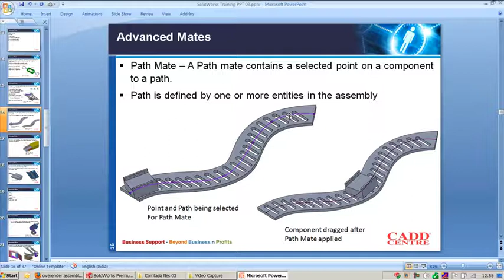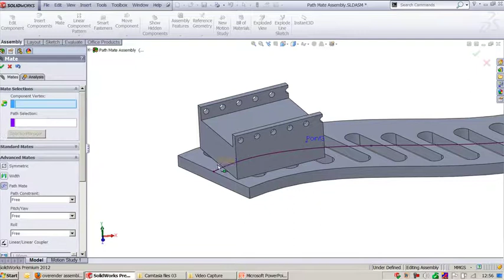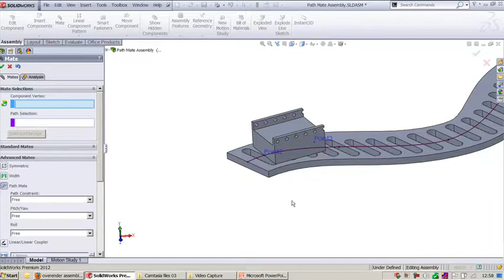Advanced Path Mate Command In Solidworks Essential | Mechanical Engineering | BK Engineering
The "Advanced Path Mate" command in SolidWorks Essential is a powerful tool that allows you to create complex motion paths for components within an assembly. With this command, you can define a custom path along which a component will move or follow a predefined curve or sketch entity.

By using the Advanced Path Mate command, you can simulate real-world motion, such as the movement of a piston in an engine or the rotation of a wheel on an axle. This command provides you with precise control over the position and orientation of components along the path, allowing you to create dynamic and realistic assembly animations.

In addition to defining the path, the Advanced Path Mate command offers options to control the speed, acceleration, and deceleration of the component along the path. This enables you to accurately simulate the desired motion behavior of the assembly.

Whether you're designing mechanical systems, robotics, or any other type of assembly, the Advanced Path Mate command in SolidWorks Essential is a valuable tool for creating realistic and interactive assembly animations.

To learn more about the Advanced Path Mate command and how to use it effectively, watch the SolidWorks Essential tutorial on our YouTube channel.

BK Engineering is a software training institute located in Hyderabad, Telangana, India.
We do online and offline training in Mechanical Engineering, Civil Engineering, Data Analytics & Digital Marketing